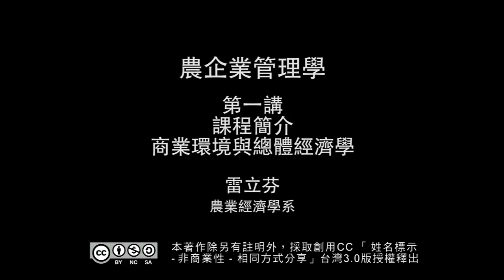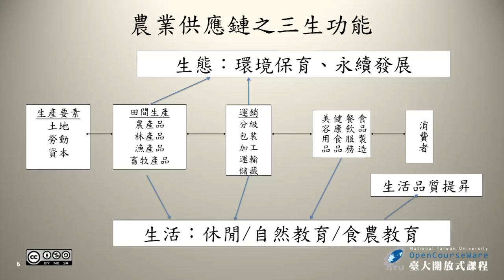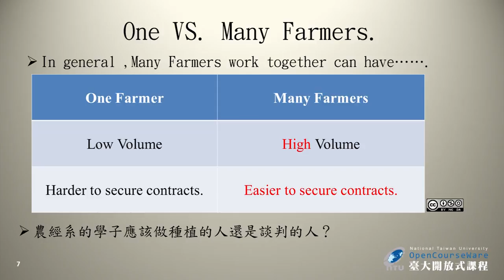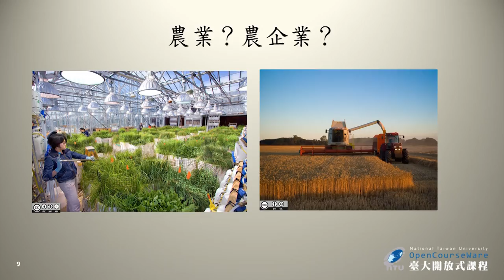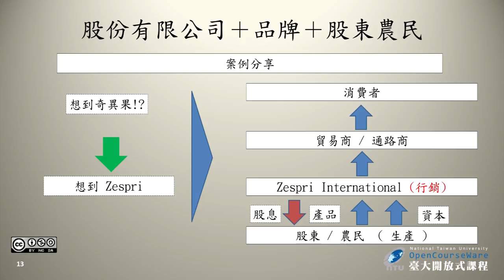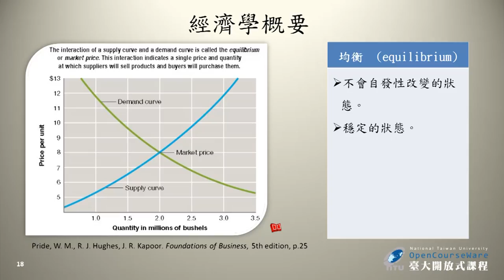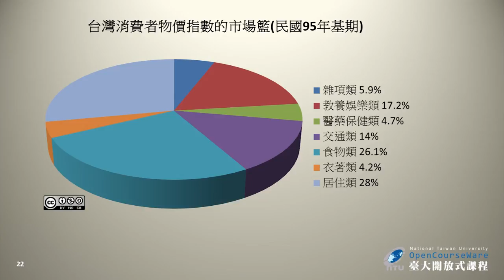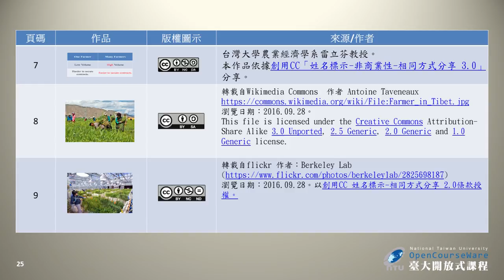農企業管理學 01. 課程簡介 & 商業環境與總體經濟學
00:14:09 商業環境與總體經濟學